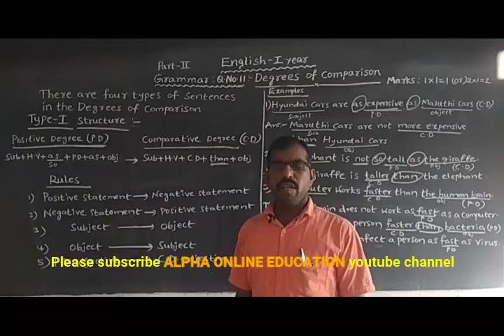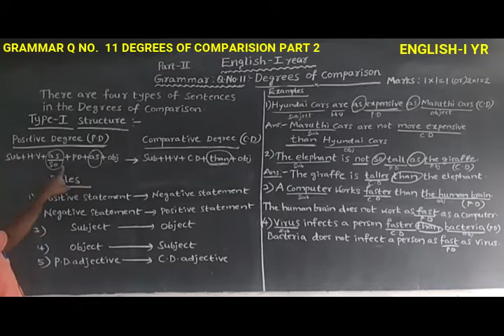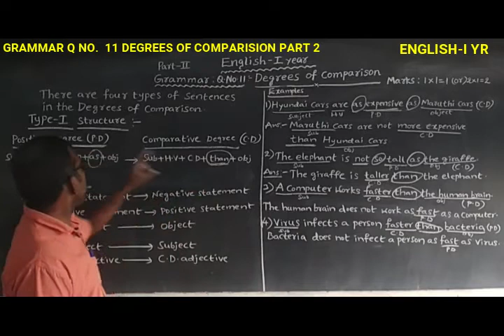INTER I YR: ENGLISH I YR: GRAMMAR QUESTION NO 11 DEGREE OF COMPARISON PART 2